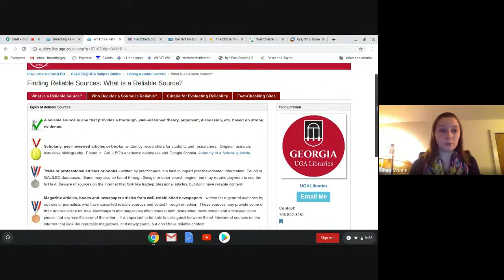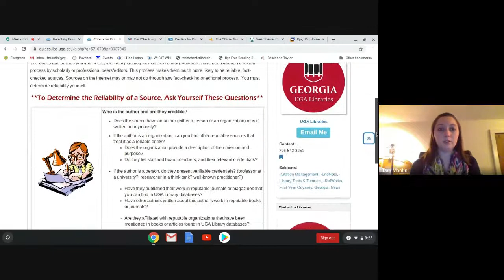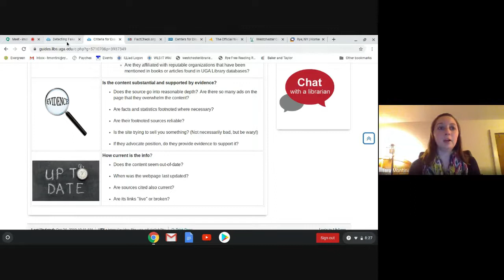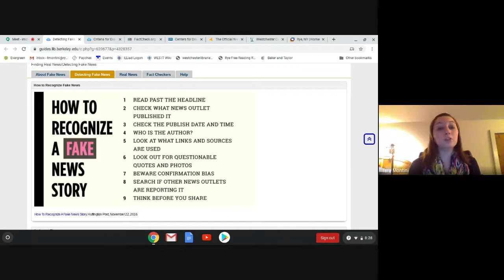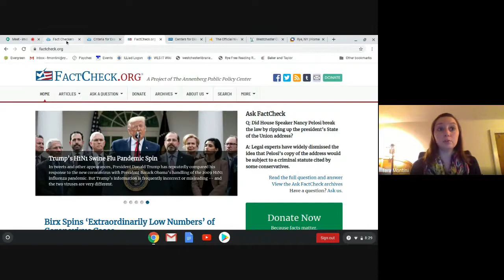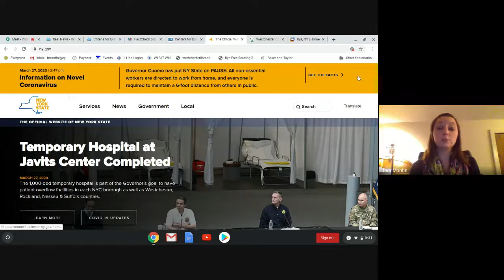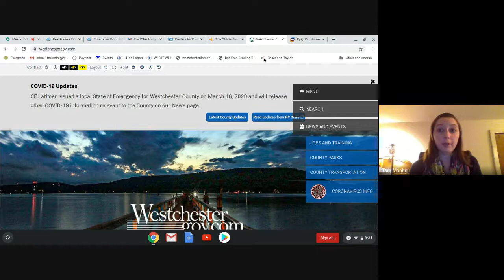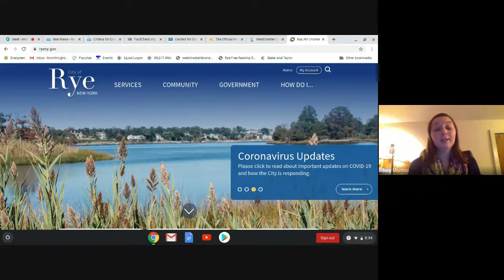Finding information online - RFRR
Instructional Librarian Tara M. provides an overview of digital literacy skills that help you evaluate trustworthy information.